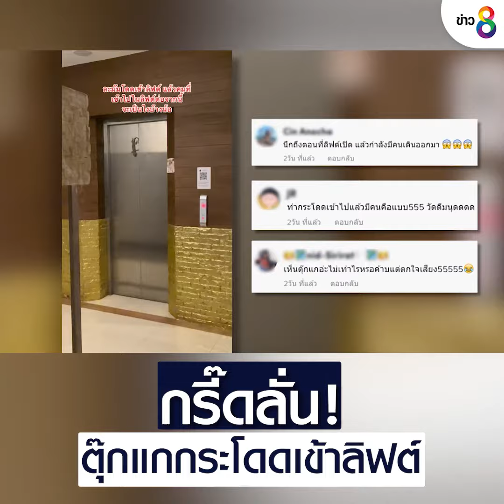กรี๊ดลั่น! ตุ๊กแกกระโดดเข้าลิฟต์ | ข่าวช่อง 8 | 28 มิ.ย. 65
จะขำ หรือจะกรี๊ดก่อนดี เมื่อจู่ๆ เจอตุ๊กแกตัวใหญ่ เกาะหน้าประตูลิฟต์ ว่าขนลุกแล้ว แต่พอประตูลิฟต์เปิด ตุ๊กแกกลับกระโดดเข้าไปข้างใน คนนอกลิฟต์ยังกรี๊ดขนาดนี้ คนในลิฟต์จะขนาดไหน